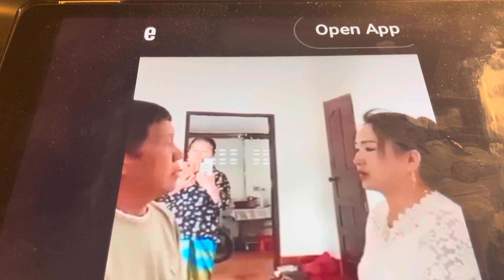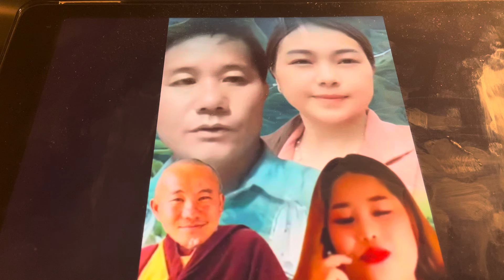lub neej sib nraug nyob meka yom yim heev 7,1 part 588